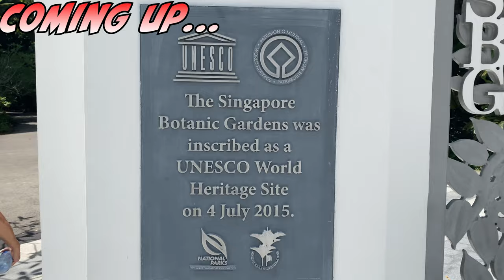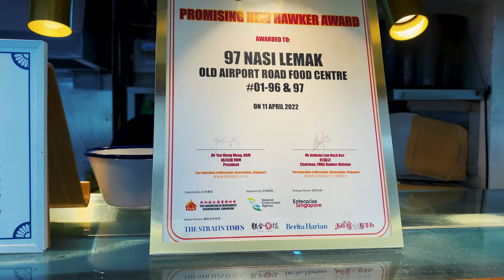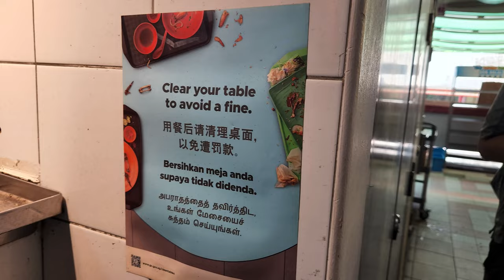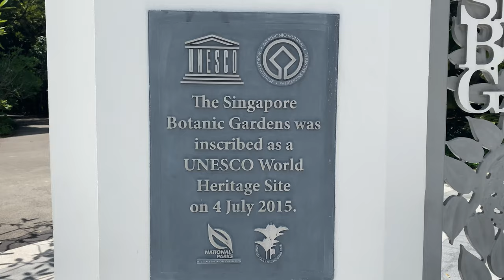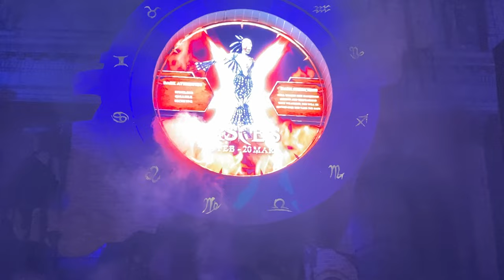Exploring Singapore Food & Attractions ~ VLOG 279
Exploring Singapore's the  Food and  Attractions is one of our favorite things to do in this amazing island nation.  There is so much amazing food and seemingly limitless tourist and cultural attractions.

WIth a comprehensive and easy to use public transport system, great climate year round and a diverse culture Singapore is definitely one of our top recommendations for a place to explore.

Cameras:
Sony ZV-1
GoPro Hero 7 Black
iPhone 11
Editing: Adobe Premier Pro
00:00 Introduction
00:33 Little India (Diwali/Dapavali)
01:13 Old Airport Rd Hawker Centre
02:27 Gardens by the Bay Show
03:08 Chinatown (and of course Hawker Chans)
04:02 Singapore Botanic Gardens
05:15 Halloween Horror Nights 10 Universal Studios
06:35 SATS Premier Lounge Changi Airport